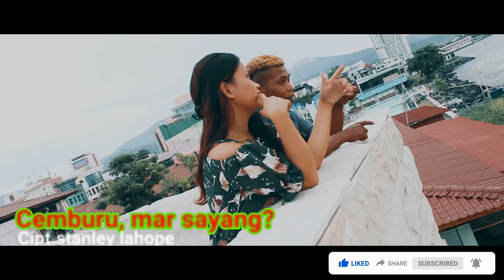CEMBURU,MAR SAYANG? ll stanley feat aryo. STANLEYSTUDIOrec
semoga lagu ini menghibur anda, Musik Reggae Pop manado

penyanyi :stanley feat aryo
 peran artis, : Gama lamansiang
                      : cinta pangeso
                      : kimberly pinontoan
                      :keyza lumi
Prod,STANLEYSTUDIOrec

ingin rekaman syuting,hub,
contact manager. Fretson hp.085256898298
 FB,IG Stanley lahope
  makasih.